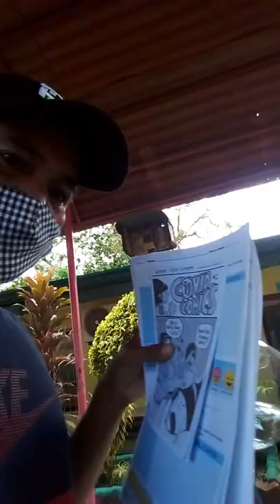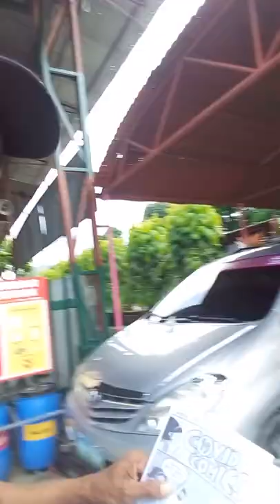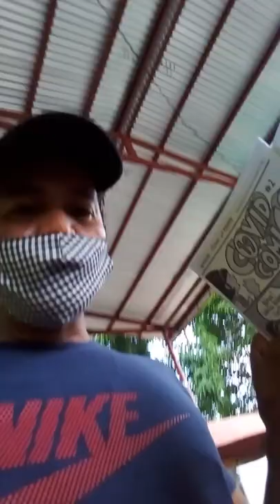tambacan elementary school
Human panagat adto school ako anak na k2 para kuha iya module...parents duty❤